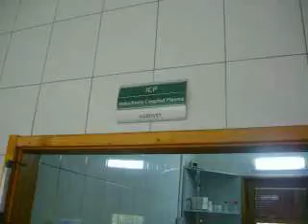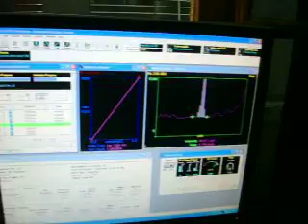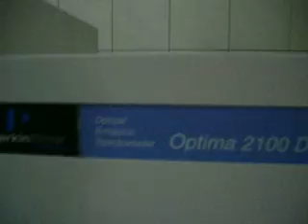Islam Zuzaku-Magjistratura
Ne laboratorin e SAA dhe ICP OES ne Fushe Kosove